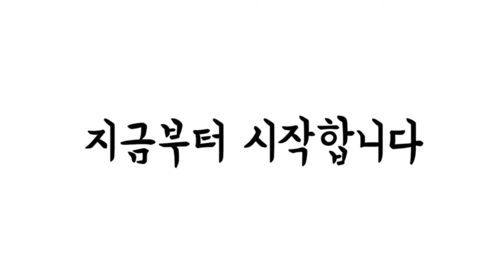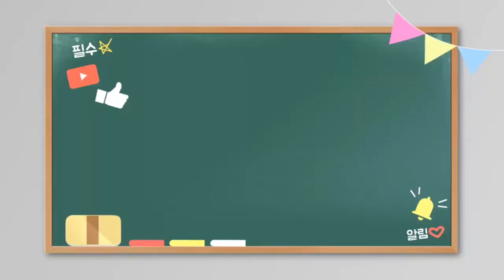[포메라니안뚱이] 루이비통 명품관 찾은 뚱이 선물 난발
안녕하세요~
7살 포메라니안뚱이를 소개 합니다.
루이비통 명품관에서 사진도 찍구 하는 뚱이 재미있게 시청 해주세요~